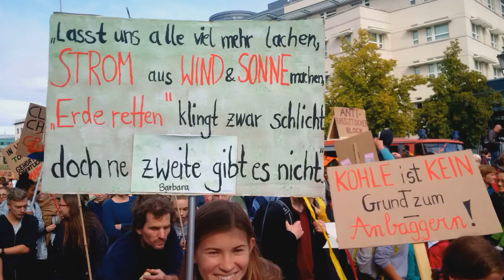FridaysForFuture Berlin - Impressions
Fridays For Future, Berlin, September 19-2019